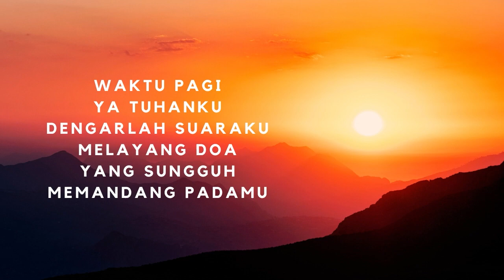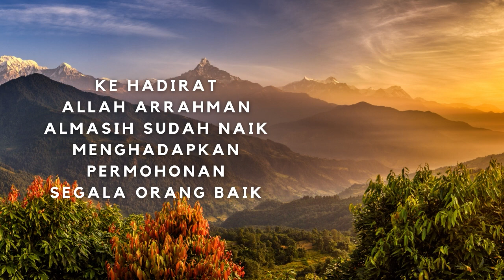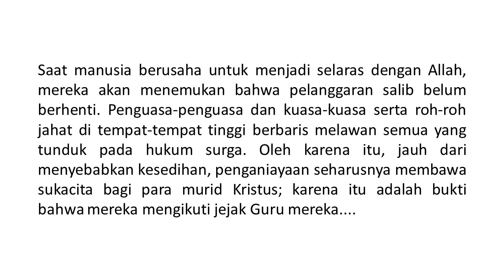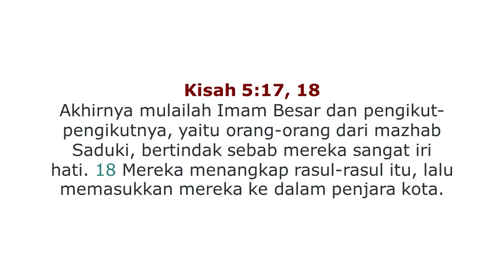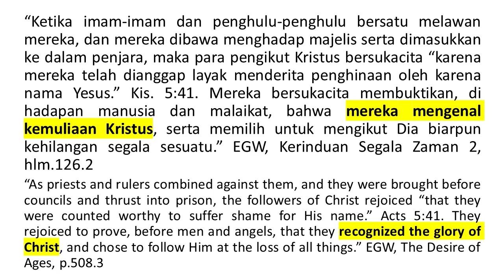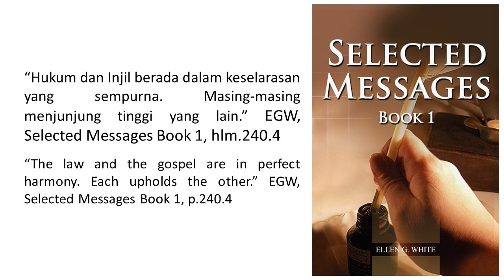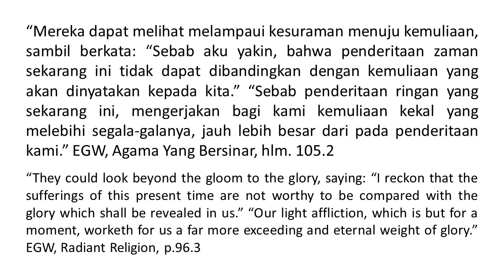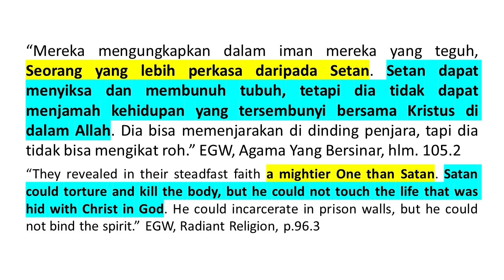Renungan Pagi - Agama Yang Bersinar - 4 Apr 2023 - Karena Aku Dianggap Layak Menderita